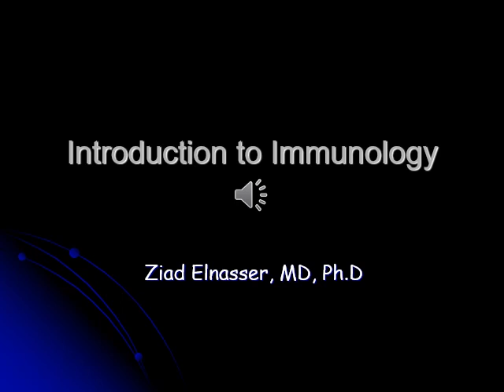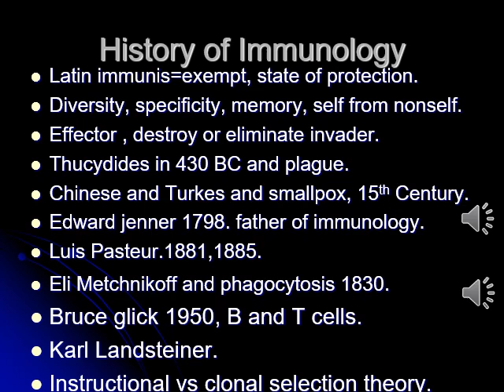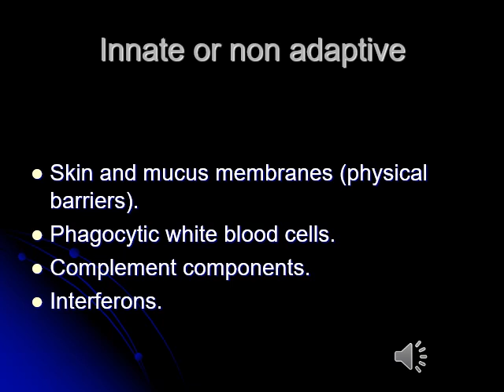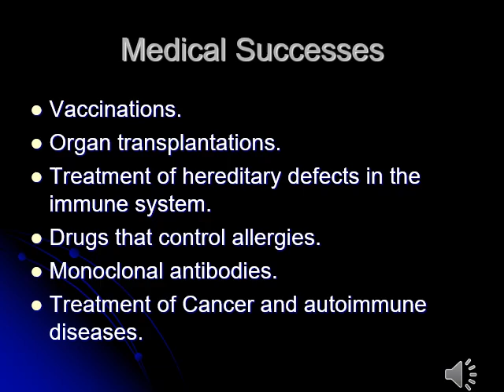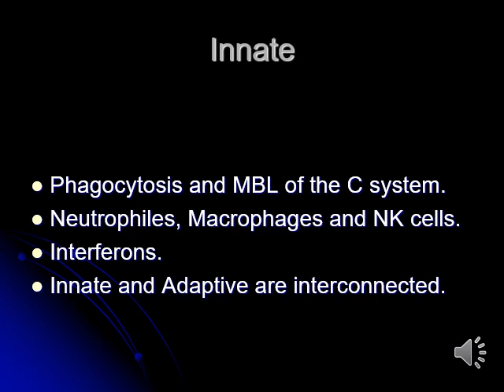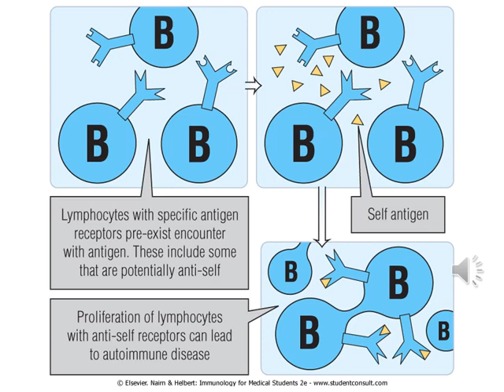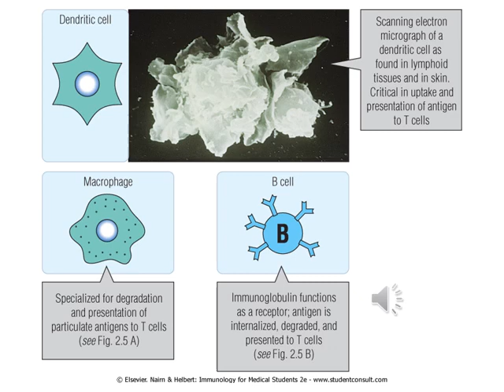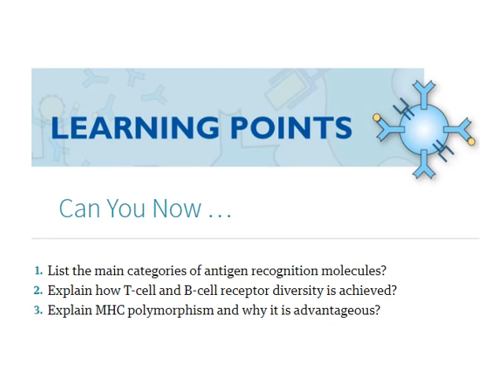lecture 1 | Introduction to Immunology